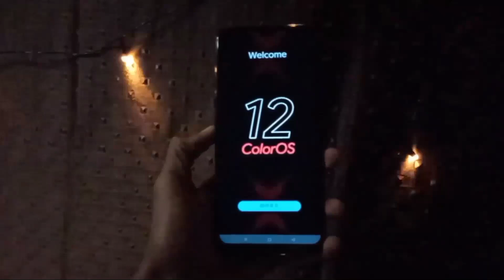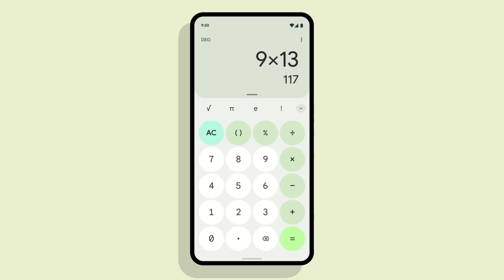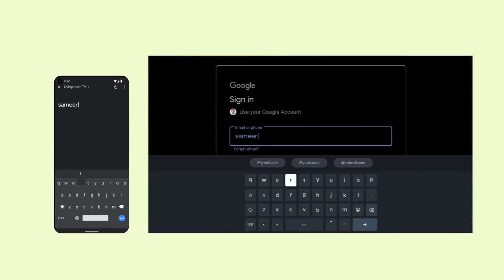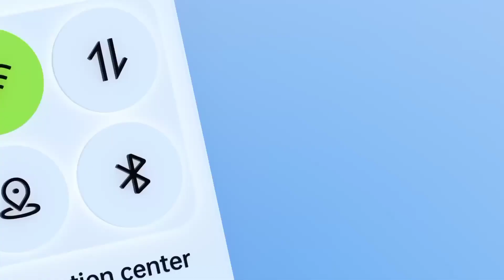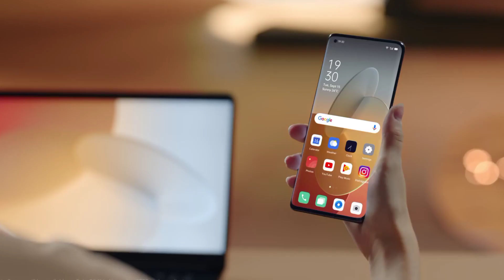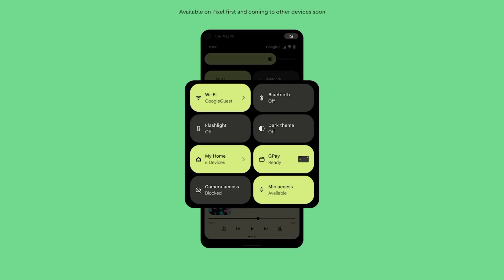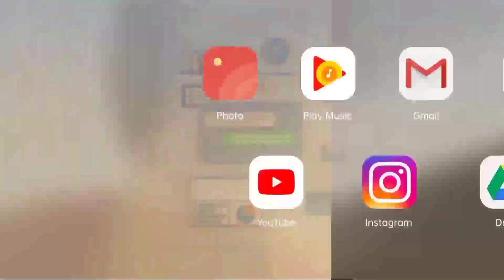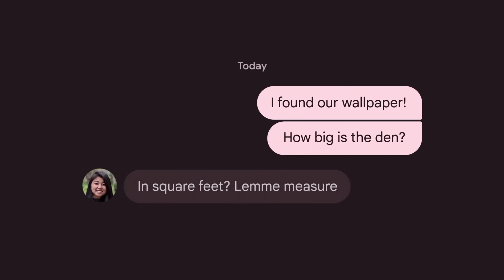🔴 ColorOS 12 for Oppo F11/F11 Pro, F15, F17/F17 Pro, A5/A9 2020, Reno 4/4Pro/4F/5/5Pro/2/2Z/2F Etc.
Hy Tubbies ,
I am the Channel host Utkarsh Gupta and in this video I'll be showing you the Update Concept of ColorOS 12 and Eligible Devices, Comment if you liked it .

Hashtags

Social Connects -

Post Link -

Courtesy - Oppo India

Related Searches -